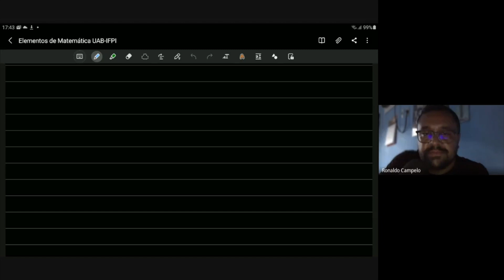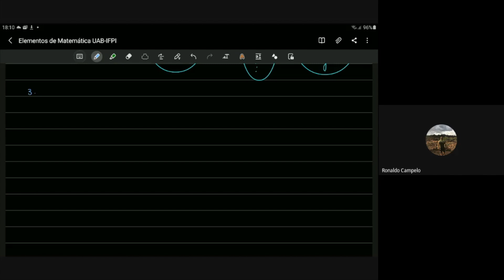Aula 01 - Disciplina Elementos de Matemática - Prof. Ronaldo Campelo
Iniciamos aqui a disciplina Elementos de Matemática com o conteúdo de teoria dos conjuntos, onde abordaremos as formas de representação de conjuntos, relação de inclusão e operações entre conjuntos. Uma boa aula!